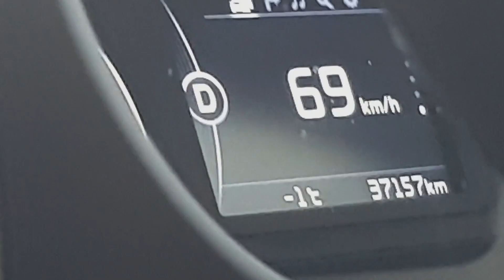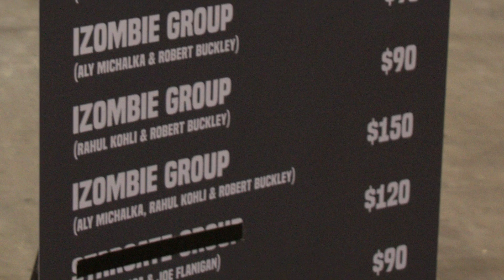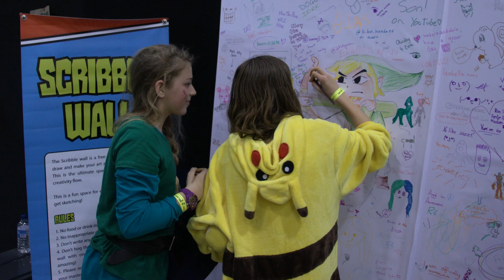Oz Comic con 2017 Melbourne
Vlog episode 16 Oz comic con Melbourne 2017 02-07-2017